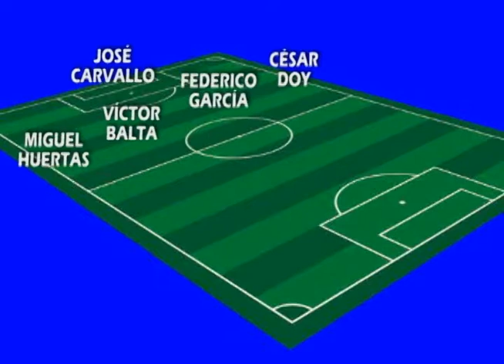FBC Melgar once titular en incertidumbre - MUNDO DEPORTE 2012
El técnico de FBC Melgar, Julio Zamora aún no tiene definido el equipo que jugará ante la Universidad San Martín.
Arequipa, junio 14
Informe y Edición: Francisco Edén Gonzáles Luna
MUNDO DEPORTE 2012